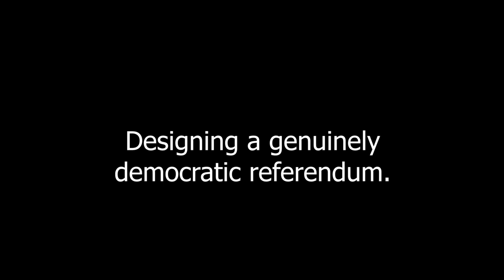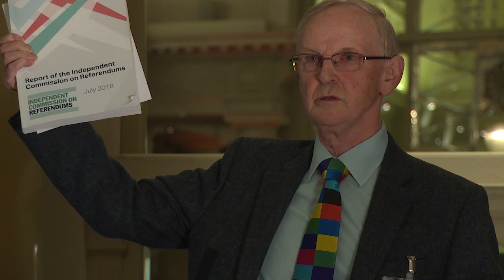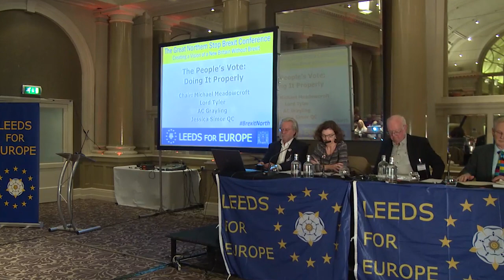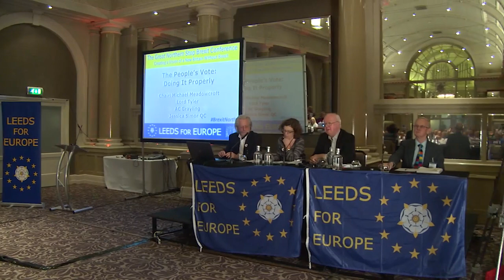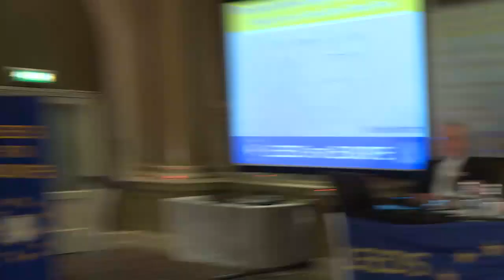The Great Northern Stop Brexit Conference - Part 3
The People’s Vote: Doing It Properly – designing a genuinely democratic referendum
CHAIR: Michael Meadowcroft, former Liberal MP
Jessica Simor QC, Lawyer, Matrix Chambers
Professor AC Grayling, Philosopher & Author
Lord Paul Tyler, Liberal Democrat Spokesperson for Constitutional & Political Reform